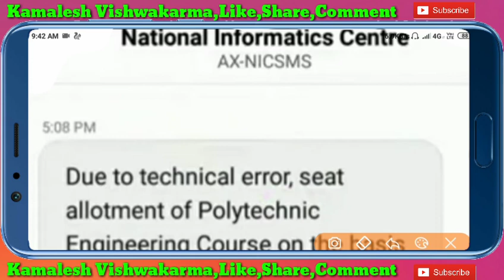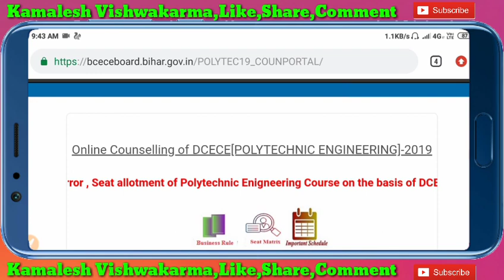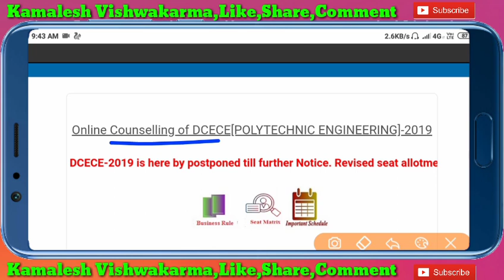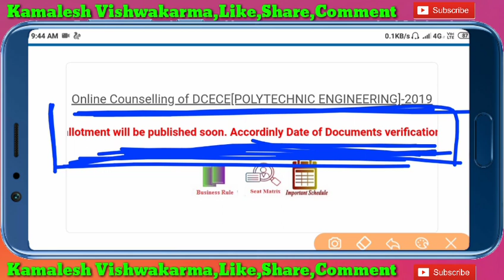Bihar Online Counselling(Cancel)Postponed,बिहार polytechnic 1st allotment Cancel,Counselling 2019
"धन्यवाद"